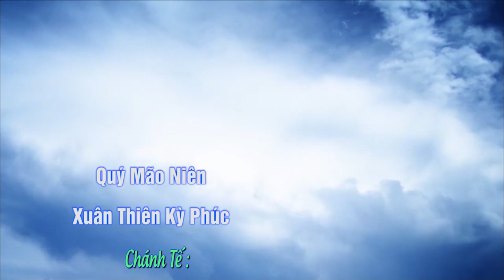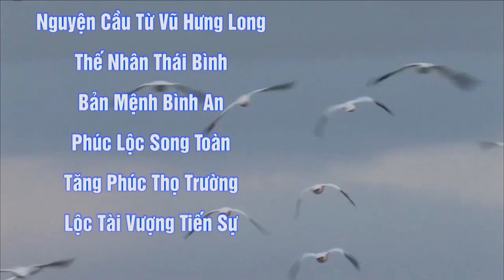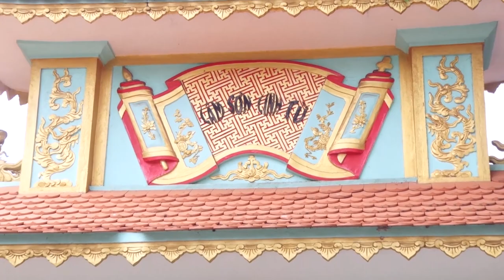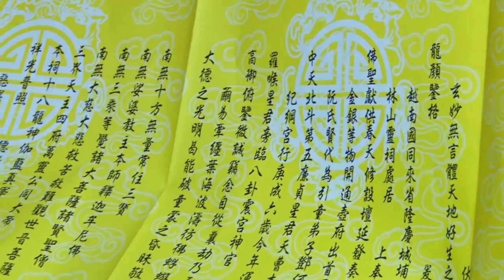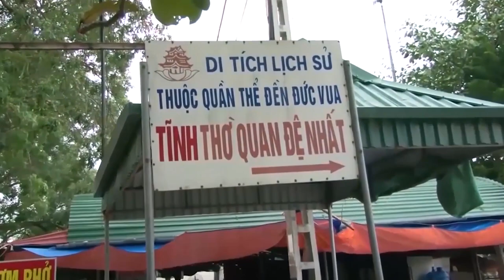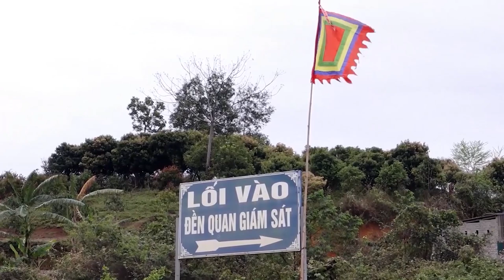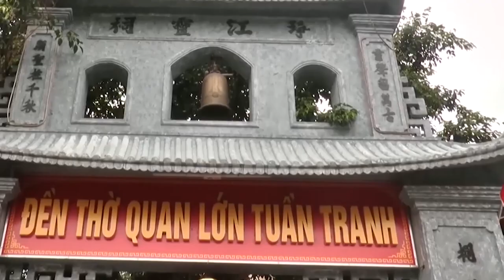LÂM SƠN LINH TỪ - Chánh Tế NGUYỄN THỊ HIỀN hầu chứng đàn 1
Video Photo Hoàng Linh
276 Nguyễn Văn Đậu - P.11 - Q.Bình Thạnh
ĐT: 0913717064